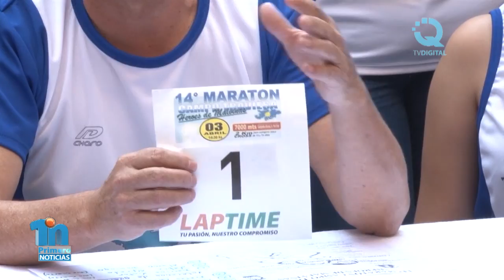14º EDICIÓN DEL MARATÓN CROSS HÉROES DE MALVINAS LA COMPETENCIA SERÁ EL PRÓXIMO DOMINGO